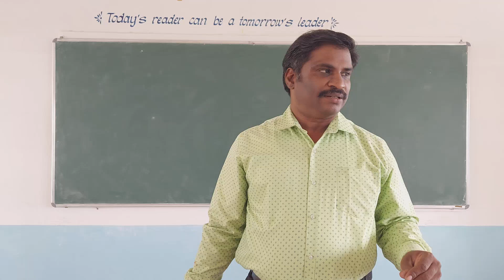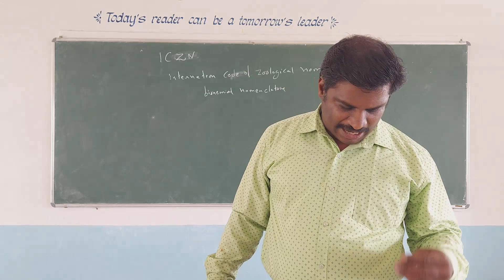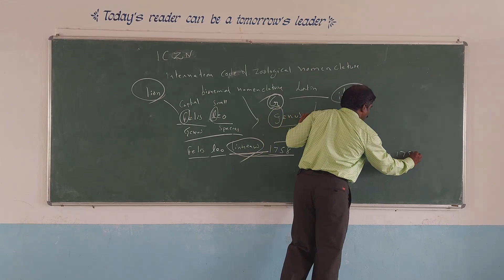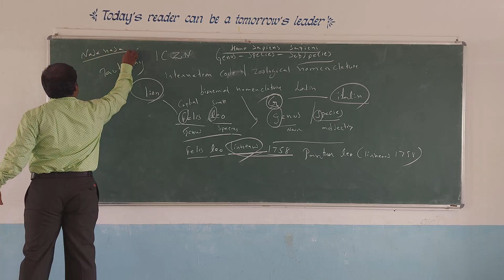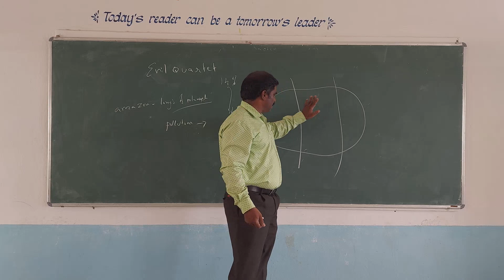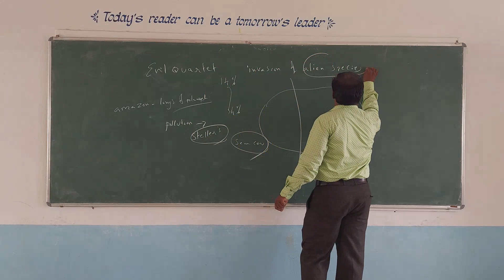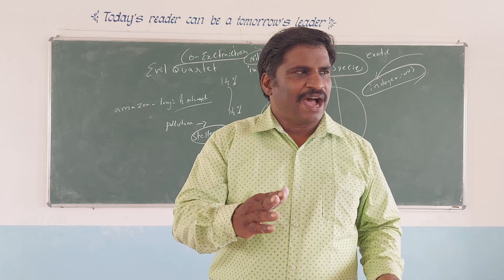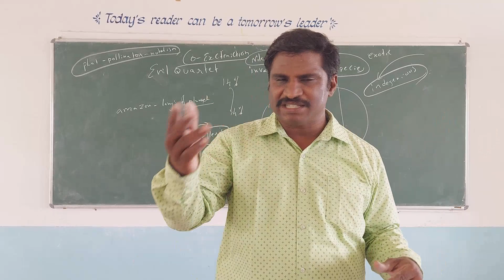APMS ZOOLOGY Nomenclature Dr.R.Jaykumar